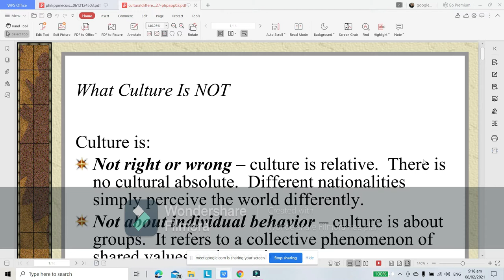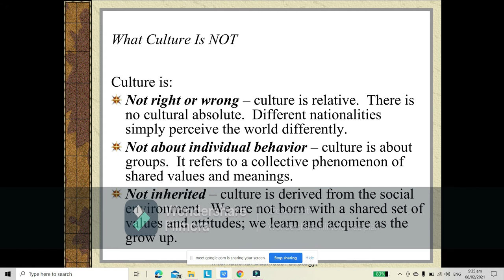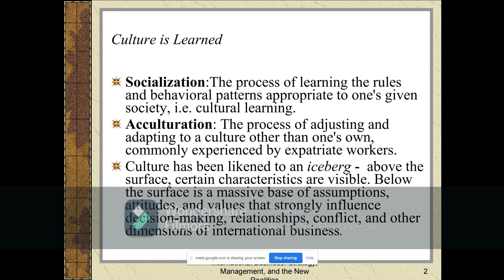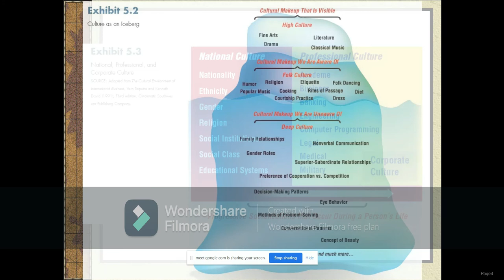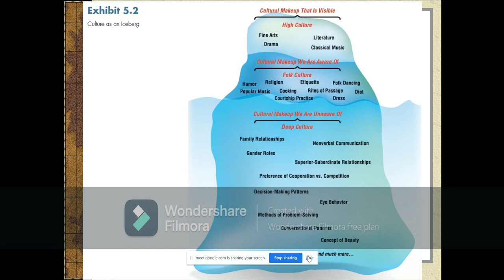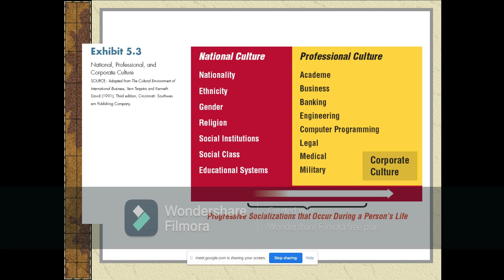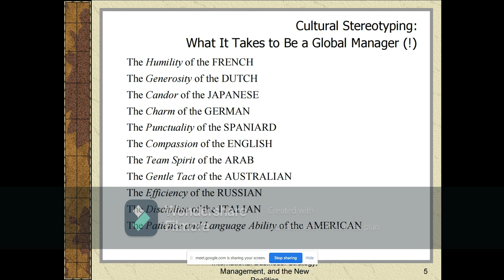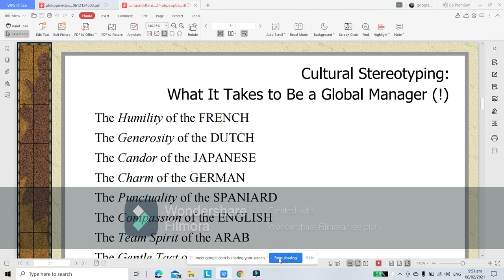BSTM 3-Multicultural Diversity -cultural differences